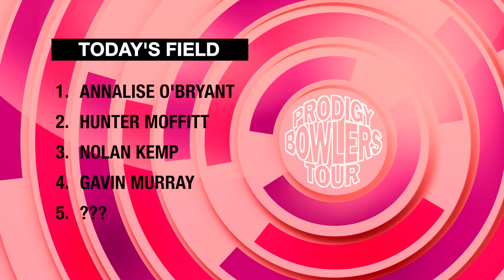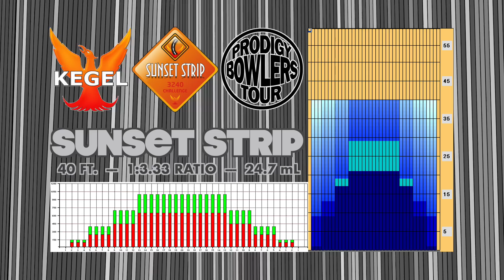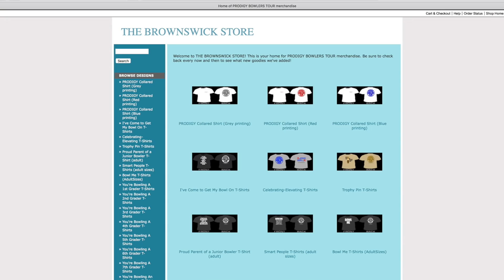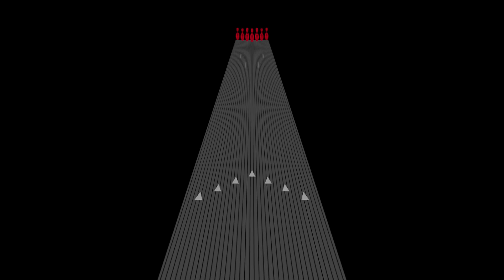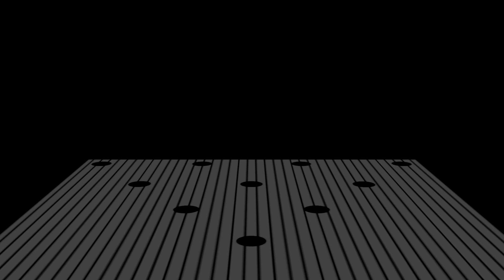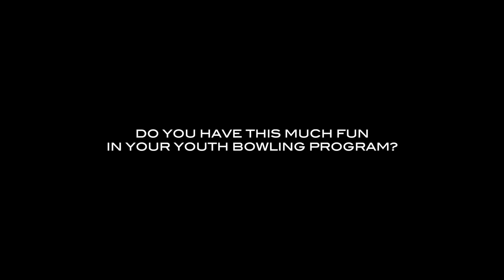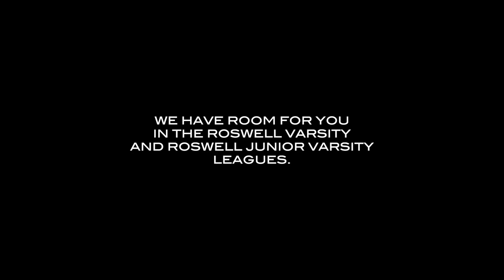PRODIGY BOWLERS TOUR -- 09-07-2019 -- Season 4 Kickoff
PRODIGY BOWLERS TOUR
Episode 103
"Season 4 Kickoff"
Recorded September 7, 2019
For release on September 13, 2019
It's on.  The premiere episode for PRODIGY BOWLERS TOUR Season 4, and we begin with a field of nine kids competing in a scratch event.  Following a two-game qualifier, the top four kids were guaranteed spots in the stepladder finals, while the 5th spot in the stepladder would go to the player who could survive a Single Ball Eliminator that was contested between players 5 thru 9.

Also on this week's show, we debut a new feature!  Look for it immediately following the winner's interview near the end of the show.  (There's also a funny outtake after the first short credits, just before the end credits.  So stick around.)

As always, we welcome your comments, but we do ask that you keep your critiques positive.  Just remember the mission of PRODIGY BOWLERS TOUR is to "Celebrate Junior Bowling and Elevate Junior Bowlers."  So keep your comments helpful, not hurtful.

If you enjoy the show, be sure to leave a "thumbs up."  If you really like the show, click the SUBSCRIBE button, and ring the bell icon to get reminders sent to your inbox to let you know whenever a new video is posted.

Tell your friends and family about PRODIGY.  Share our videos on your social media feeds.

And if you really want to support the creative work that goes into producing PRODIGY throughout the season, please remember to become a PRODIGY Patron.  We've simplified the process this year.  There are now just two tiers of support.  For just $5 a month, you can gain early access to all our shows.  And for $10 a month (half what it cost last year), you can get early access AND be an Executive Producer of the show and get your name listed in the end credits.  Go to:

And to keep up with all things PRODIGY, be sure to join our Facebook group.  Yes, it's called "Prodigy Bowlers Tour."  Be sure to answer the three screening questions to get your request to join the group approved.  (Otherwise, we'll just assume you're a spam bot and decline your request to join.)

Look for more content this year.  We're planning on doing a series of PRODIGY Shorts throughout the season, as well as other new things.